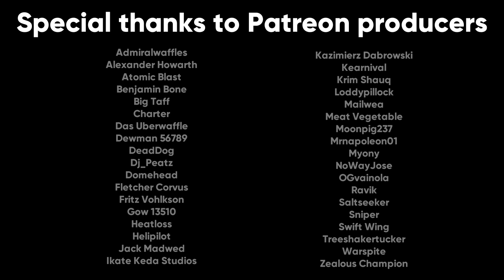War Thunder's Power Creep Problem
Power creep might just be one of War Thunder's biggest issues, if not the biggest. Power creep is what happens when newer content utterly destroys the game's balance, making older content underpowered by comparison. This is extremely prevalent in War Thunder, with power creep being found in both tank battles and air battles. Everyone just screams about wanting their nation to have a brand new MBT without thinking of the balance implications. Hopefully Gaijin does something to address it.

Songs used (in order from first to last):
WH40K Mechanicus - Dance of the Cryptek